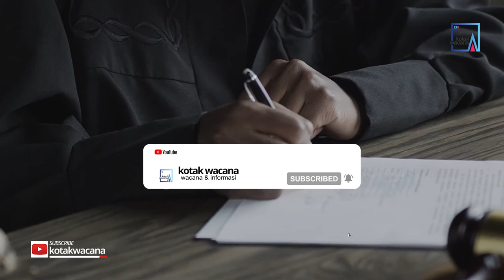Just of those one days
Joe Ramirez, 19 years of age, drove to the court house in a New York suburb to face a traffic charge. As his case was about to be called he realized that his parking meter was running out, so he asked the judge for time to feed it. His request was granted.
Joe raced out and was starting across the street when a policeman grabbed him for jay-walking. He gave Joe a ticket – and a long lecture. So long a lecture that traffic warden got to his car first and gave him a ticket.
When he got back to court, the judge had gone to lunch. Joe had feed the meter until he returned. He was duly fined $5, as he had expected, but when he took out his wallet to pay, he found that his parking fees had left him with only $2. The court clerk accepted the money on a promise that the reminder would be forthcoming and Joe, now broke, walked two miles home.
We arrived at his house, he found a letter on that mat. It read : “please report for induction in the U.S. Army…”